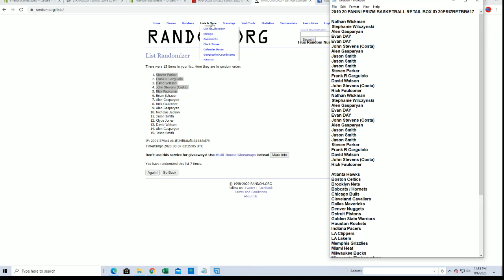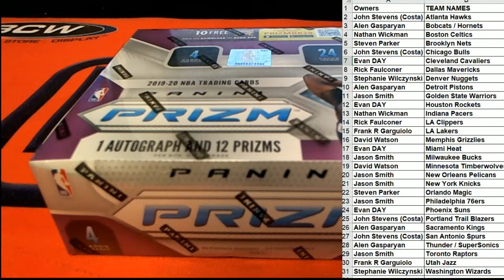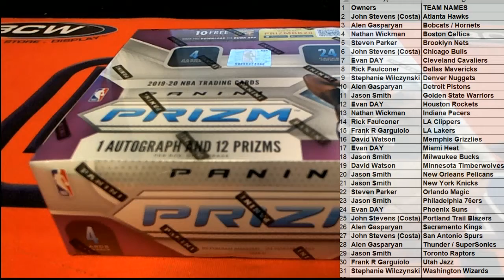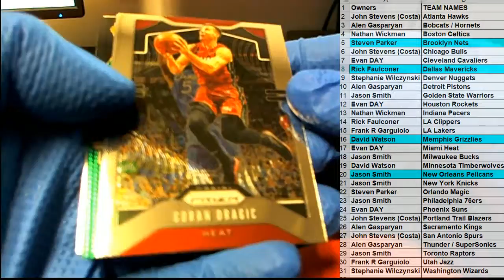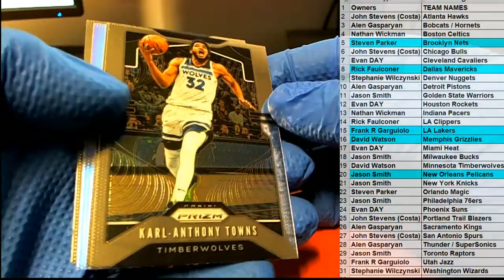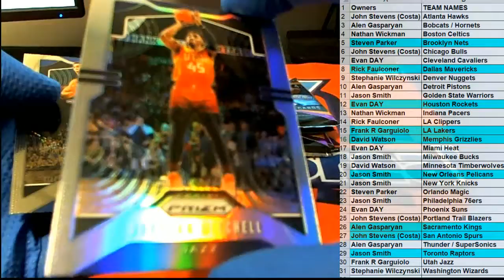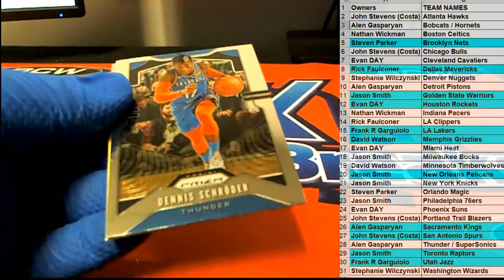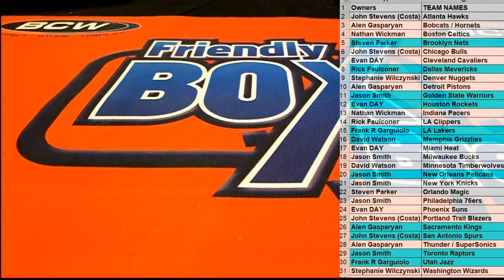2019 20 PANINI PRIZM BASKETBALL RETAIL BOX ID 20PRIZRETBB517